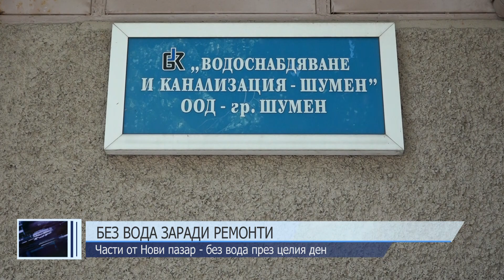Без вода заради ремонти